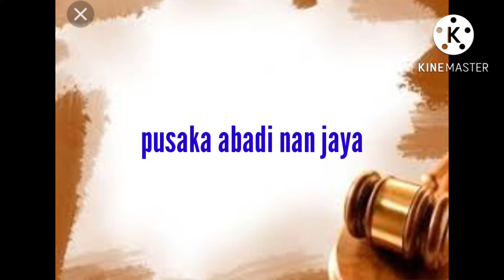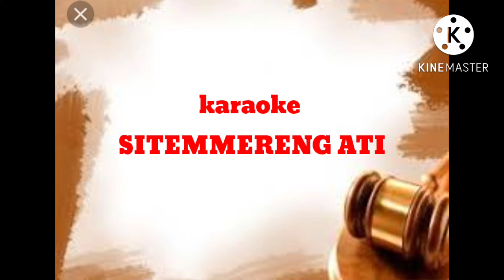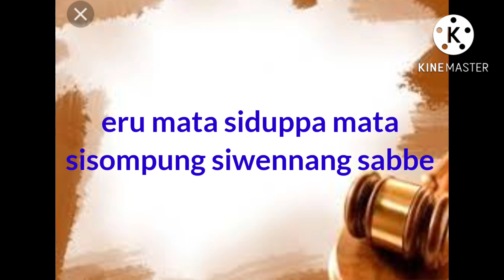karaoke Indonesia Pusaka + Sitemmereng Ati